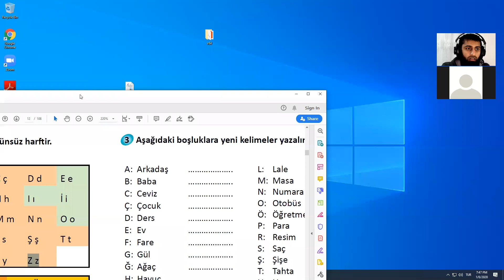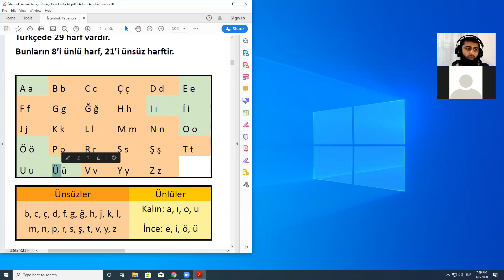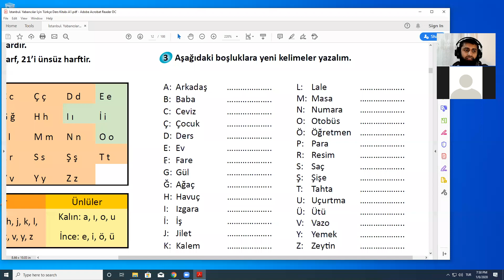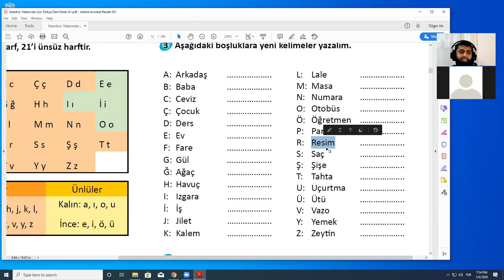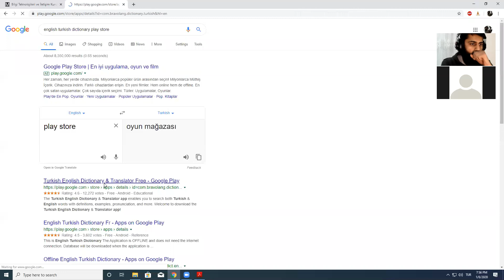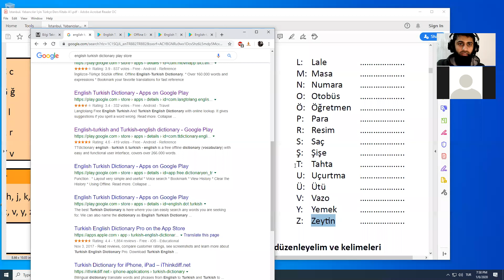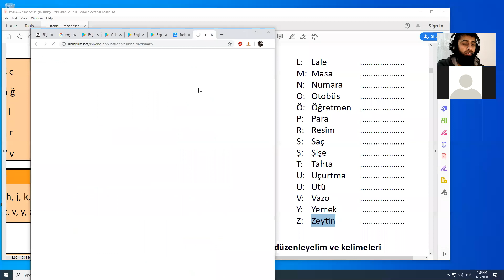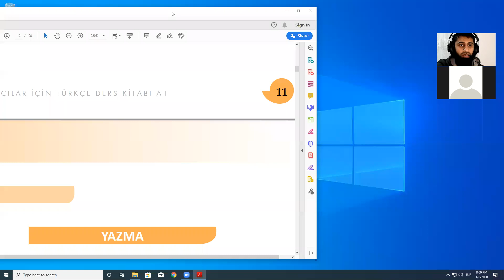Turkish Language Course Lecture 1 part 2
Shawar Yassin is a specialist teacher who teaches Turkish language directly from Istanbul.And we are sharing these lectures here for your benefit.